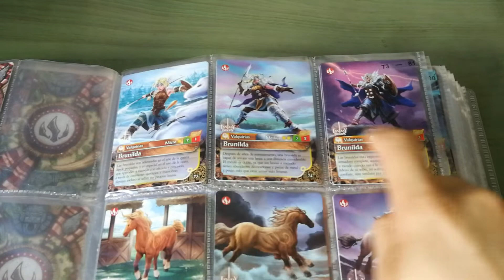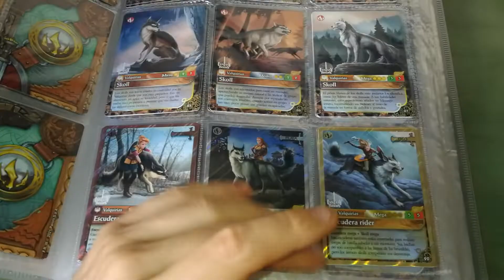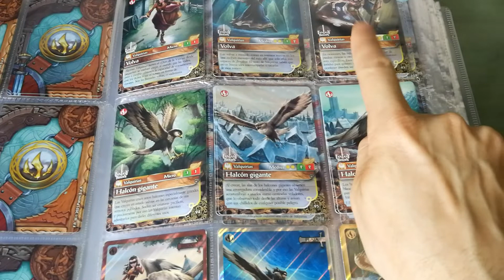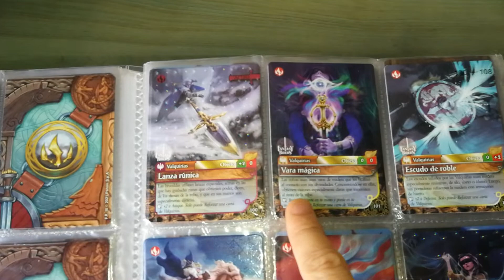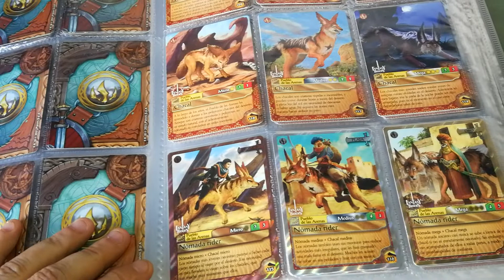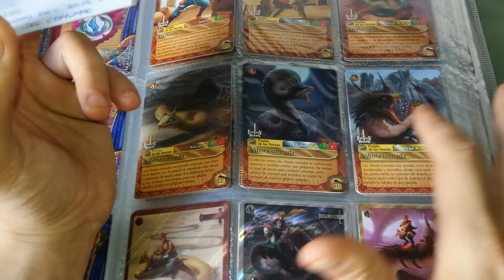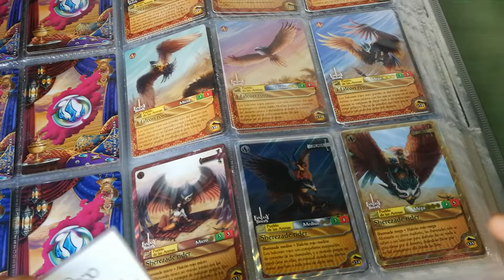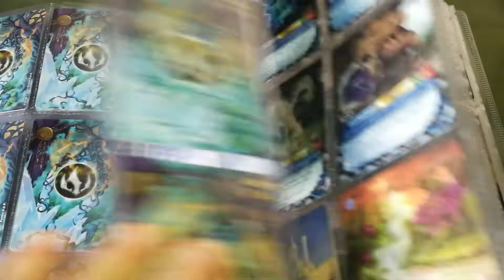Fantasy Riders: Valquirias y Pueblo de las arenas. Presentacion.